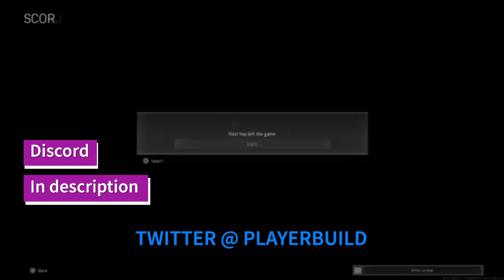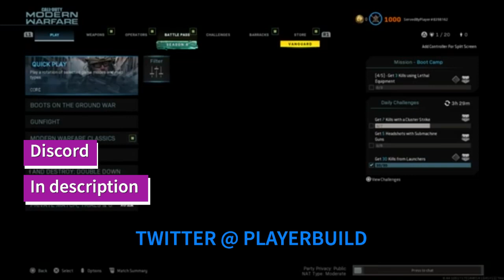CALL OF DUTY XP LOBBY INSTANT LEVEL 1000‼️ JOIN DISCORD SEASON3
☆JOIN DISCORD HERE  BEST SERVICE DISCORD!!

♥️VERIFY THE RULES TO GET FULL ACCESS IN DISCORD

UNLIMTED AMMO + GOD MODE + XP LOBBY + INSTANT MAX GUNS + MORE
100% SAFE NO BAN!

Song: all credit to owner ♥️